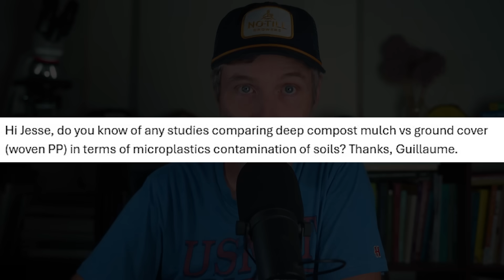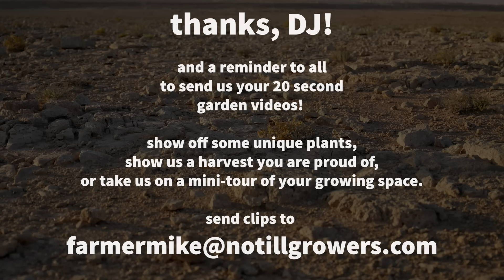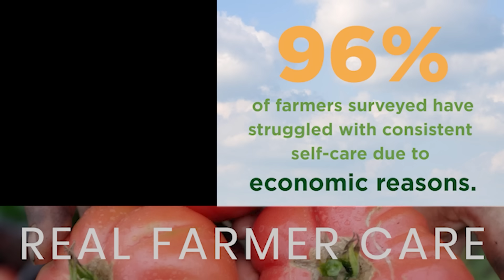Compost and Microplastics + Bears, Dogs and Natural Solutions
We cover: dogs and bears and people throughout history (oh my); microplastics in compost and landscape fabric, and Napa cabbage deserves love too.

MUSIC from this episode:

Sunny San Francisco by Oakwood Station

Tumbleweed by Roots and Recognition

The Flats by Roy Williams

MY BOOK!